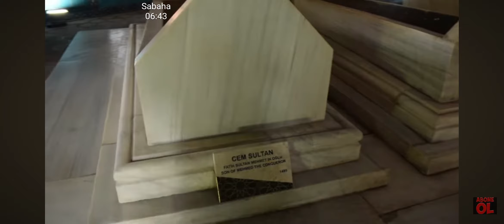EVLİYALAR ŞEHRİ BURSA